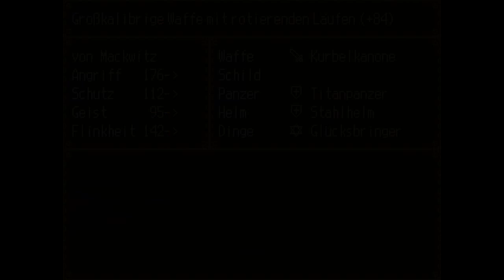Die Reise ins All #88 Aufbruch zu einer neuen Reise [Let's Play - Deutsch]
Auf auf in ein neues Abenteuer!

Wir schreiben das 19. Jahrhundert. Die Technik erobert die Welt. Alles dampft, zischt, raucht und ist schneller als je zuvor. Städte bersten schier auseinander vor den tummelnden Massen. Wo zuvor die Kathedralen das Stadtbild bestimmten, recken sich nun die Schlote der Fabriken und schwängern die Luft mit purem Fortschritt. Die Zivilisation ist auf ihrem endgültigen Gipfel.
Gemeinsam mit unseren Protagonisten beginnen wir ein spannendes Abenteuer: Die Reise ins All.